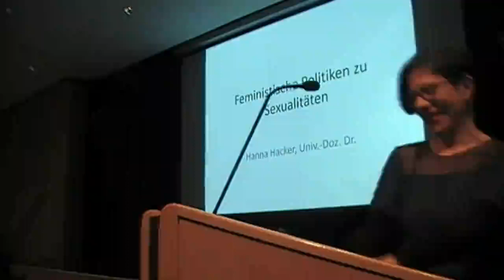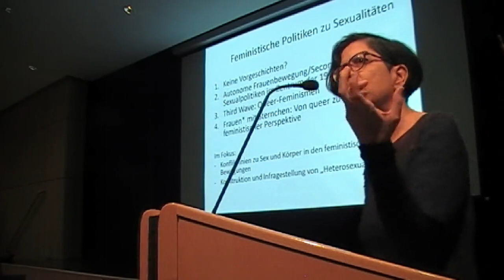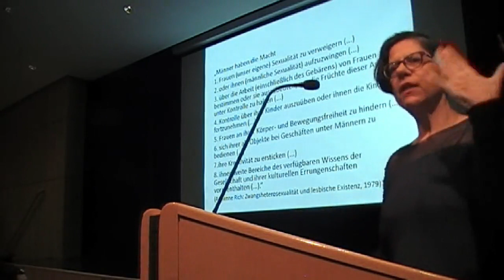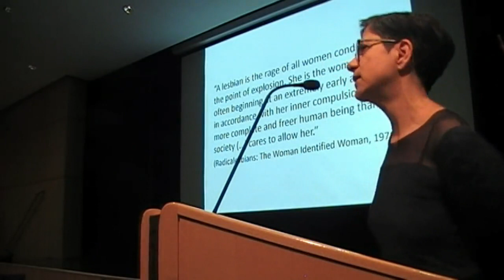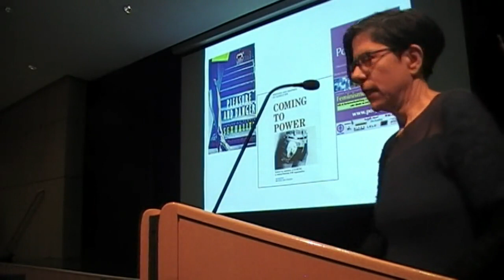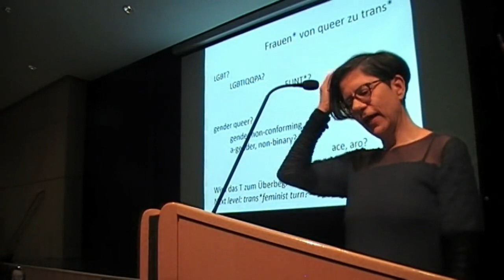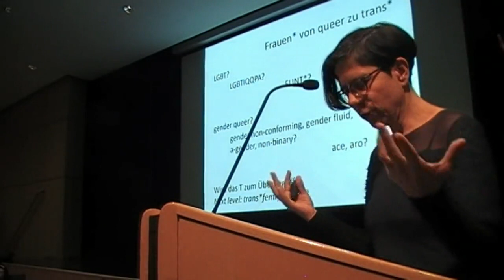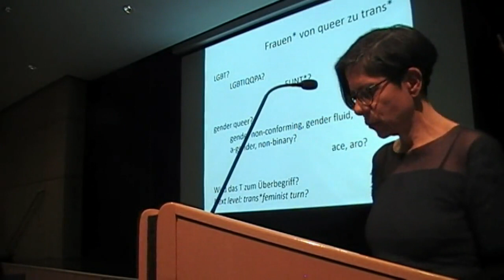gt18 hanna hacker feministische politiken sexualitaeten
Feministische Politik zu Sexualitäten
Vortrag  HANNA HACKER

Gestalttage 2018 der Fachsektion Integrative Gestalttherapie im ÖAGG

Feminismus hat von seinen Bewegungs­ anfängen an Sexualitäten thematisiert, sexuelle Normen attackiert, vielfältige Kon­troversen zu diesem Politikfeld ausgetragen und richtungsweisende Theorieansätze dazu erarbeitet. Nach einem kurzen historischen Rückblick konzentriert sich mein Vortrag auf rezente (queer- und trans*-)feministische Entwicklungen: Was bedeutet „Sex/Gender“, „Begehren“, „sexuelle Identifikation“ heute?

Nicht-normative Selbstverständnisse drücken sich in Kürzeln wie FLIT, QINT, QTPoC aus: Was ist damit gemeint, und mit welchen ­feministischen Theorien und Aktivismen ­verbinden sie sich?